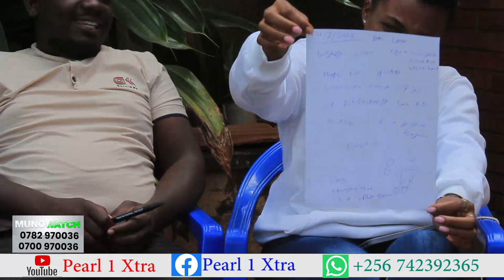Free style friday....uncle Bean, Sarah Henza, Kakalamu ne Rasta Sanny UG. Nseko zoka